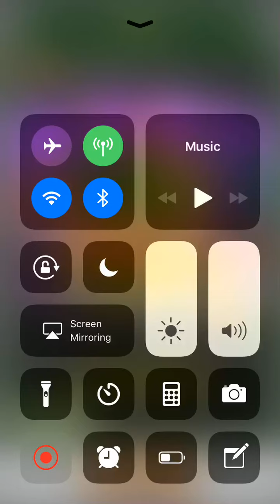1000 Day Celebration Part 2 LR Bojack Is Live & EZA Broly Is Coming To GLB DBZ Dokkan Battle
LR Bojack is live on GLB. also Broly is having his EZA event on Friday EST. and just the part 2 of the 1000 day celebration on GLB Dokkan Battle.

+ if we hit 10,000 Views Overall on any of my Content On My Channel I will do something special for my channel.